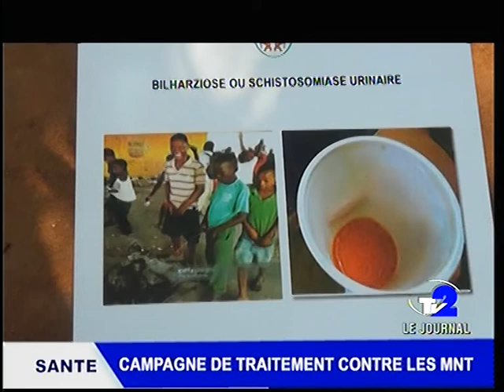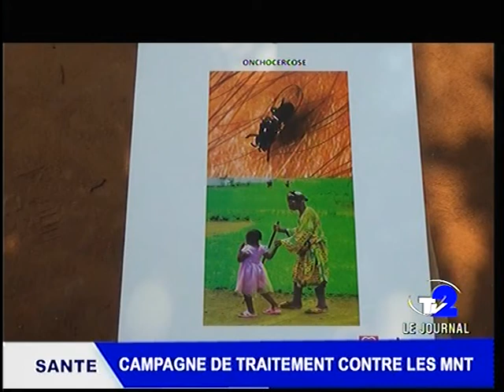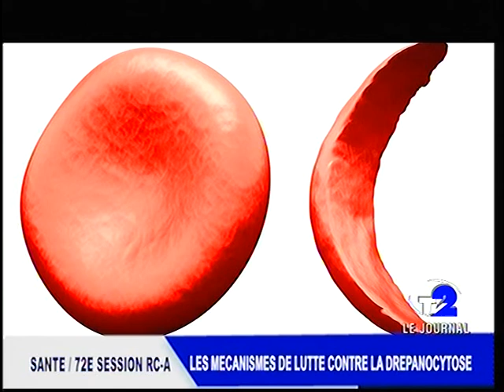JOURNAL TV2 DU 25 08 2022